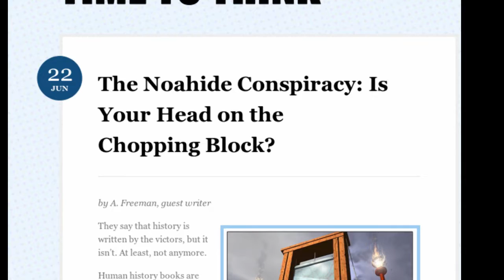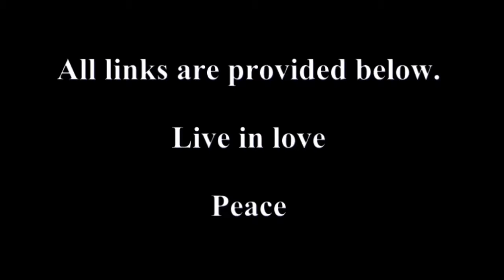The Noahide Conspiracy: Is Your Head on the Chopping Block? Prophesy: Iran War-Russian War Ship